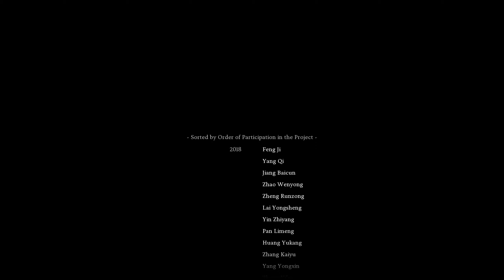Black Myth: Wukong - Gameplay Walkthrough Part 13 ENDING & FINAL BOSS (No Commentary)